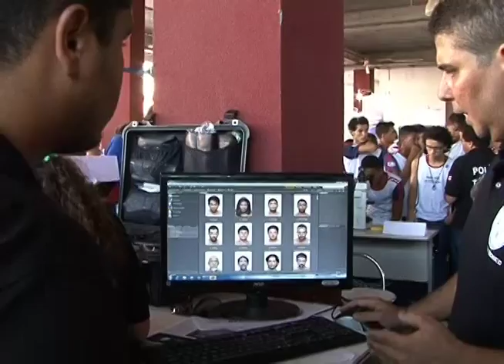12ª Semana de Ciência e Tecnologia (Senai-Cimatec / Salvador-BA)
Popularizar e difundir a ciência especialmente entre as crianças e jovens. Com esse propósito, diversos experimentos e inovações tecnológicas, muitos aplicáveis ao dia a dia, estão reunidos na 12ª Semana Nacional de Ciências e Tecnologias (SNCT), no Senai-Cimatec, em Salvador. Para celebrar 2015 como o Ano Internacional da Luz, decretado pela Organização das Nações Unidas (ONU), esta edição da SNCT destaca a importância das tecnologias desenvolvidas e associadas à ‘Luz, Ciência e Tecnologia.